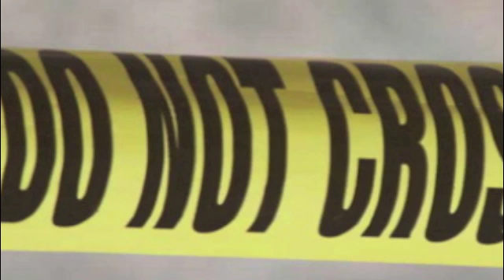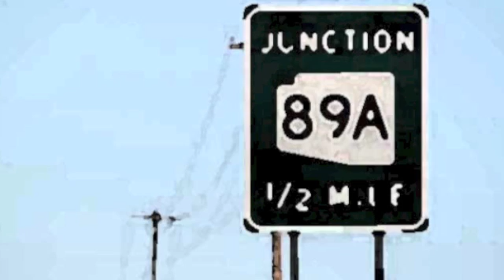Bill's Newscast: County Budgets & Highway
Bill's Roundup 4 items